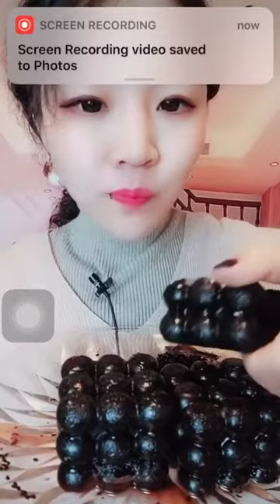SUPER CRUNCHY!!! ICE + BLACK SESAME SEEDS